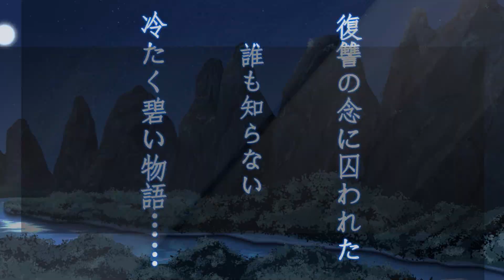雷子『紺碧の章』 オープニング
雷子『紺碧の章』のオープニングムービー

OP「鈍色の花束」
歌：月森健一
原詩：吉田真太郎
作詞/作曲：YUKI・月森健一

燕尾・藤村ゆかこ

-雷子『紺碧の章』あらすじ-
家族を殺された伍子胥が亡命した先は中華南部に位置する『呉』の国。
伍子胥は太子光を覇者にする約束と共に、復讐の為『楚』を滅ぼすことも約束させる。
絶望的な戦力差。そんな時、伍子胥は孫武と出会う。
伍子胥は孫武の力を得て『楚』を滅ぼそうとするが
『楚』の守護神といわれる最強の武将『沈尹戌』が立ちはだかる……
そして、復讐の物語は加速していく……